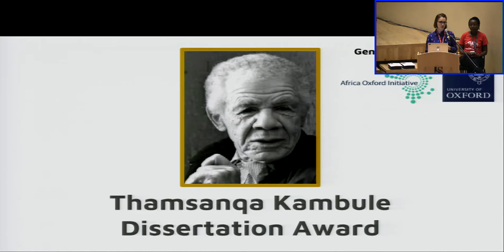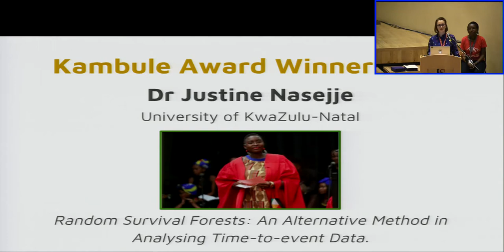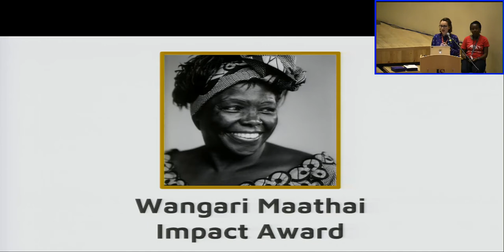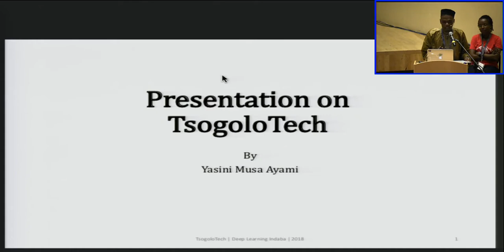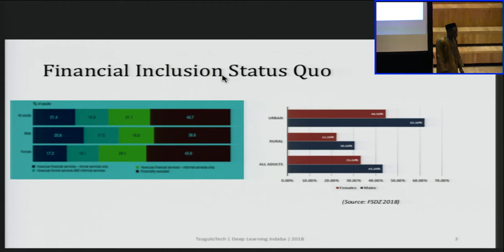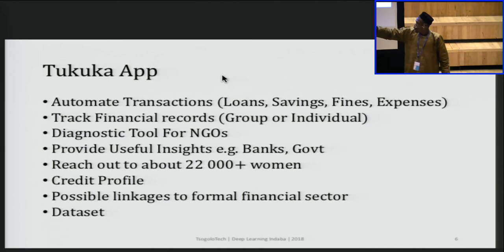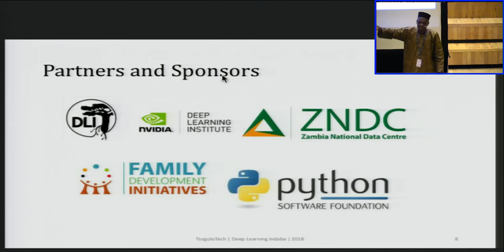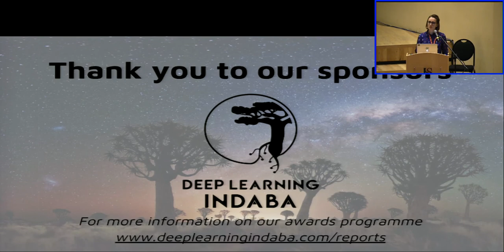Day 3.2 Awards